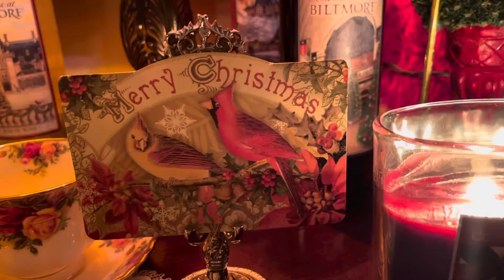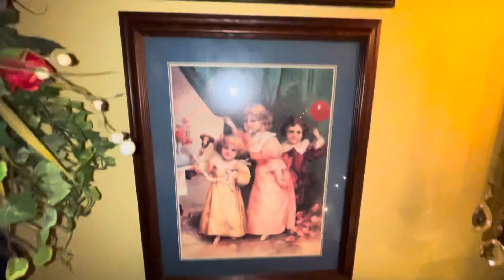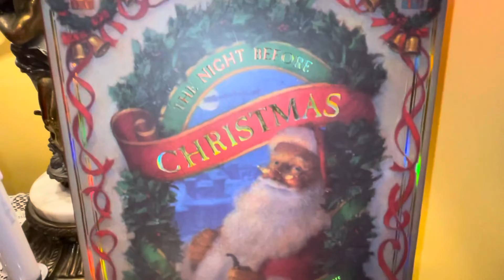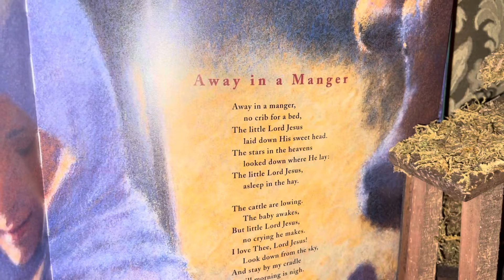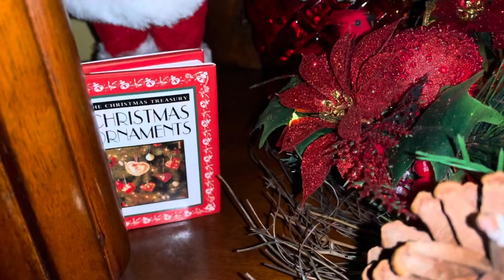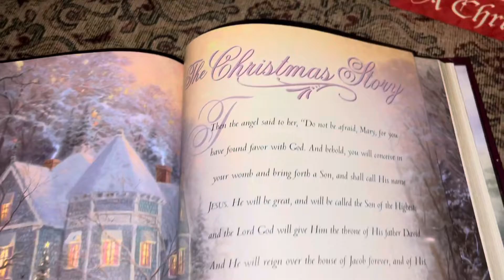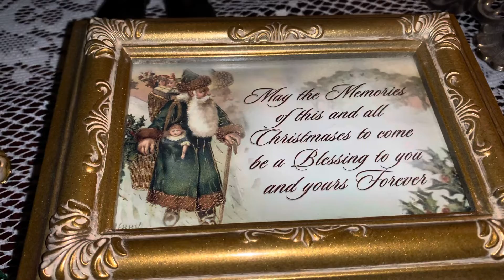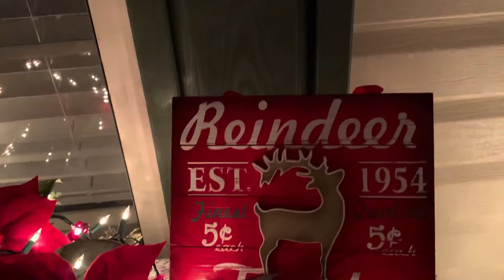🎄Christmas Home Tour 2021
Welcome to Magnolia Place! We want to share our home with you for the holidays. We love to decorate with elegant and traditional decor for Christmas. I didn’t share every room in our home but I did share some of the rooms we use the most. I love to sit by the Christmas tree and drink a yummy cup of hot chocolate or hot tea and just reflect on all my precious memories of Christmases past. I love to look at the Nativity Scene and think what the world must have felt like on that special holy night when Jesus, our Savior, was born. I hope you enjoy watching my video of our Christmas Home Tour for 2021. I tried to show most of the scenes both with the light on, so you can see more detail, and with the light off, so you can enjoy the beauty of the ambient candlelight and Christmas lights. I hope you are having a most wonderful holiday season and I wish you all a very MERRY CHRISTMAS!! May God bless you abundantly in the New Year!
~Pink Sparkly Cupcake Girl 🎄🙏🏼❤️🎁🎅🏻

‼️WARNING FLASHING/FLICKERING LIGHTS‼️